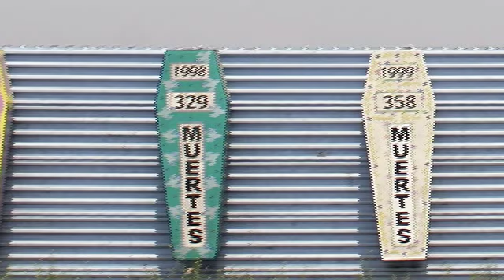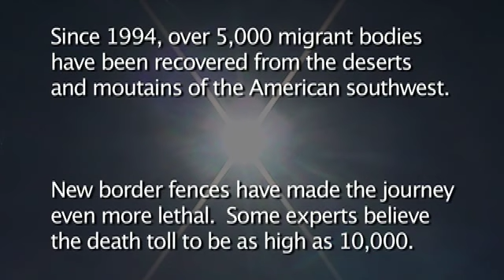Press Clip 3 MPEG 4 STANDARD JOHNCFREY 16X9